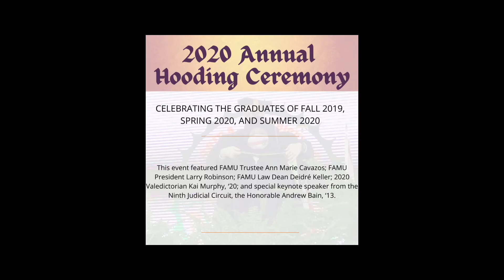FAMU Law Hooding Ceremony August 2021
FAMU Law 16th Annual Hooding Ceremony in downtown Orlando